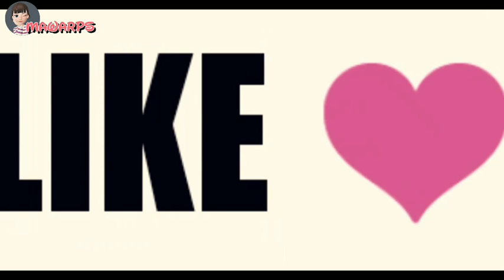(INDOSUB) ELLE - ASK ME ANYTHING WITH ONG SEONGWU